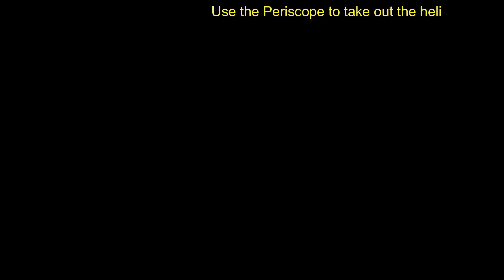Approach Vehicle: Kosatka - Walkthrough & Everything to Know 🌱 Cayo Perico Heist Prep | GTA 5 Online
Kosatka is a prep mission featured in Grand Theft Auto Online, and is a free roam mission that can be completed at any time while The Cayo Perico Heist strand is active. Kosatka is one of six missions within the Approach Vehicle category that is mandatory for completion, but becomes optional if another of the missions has been completed. Pavel briefs the player that El Rubio's island has an extensive sonar network, and that if they want to get close to the island in the Kosatka they will need to steal a sonar jammer. However, such equipment is only available from private military companies with contracts, and Merryweather Security is the only one around the state. Completing this Kosatka setup allows the player(s) to approach and leave Cayo Perico in the finale using the Kosatka.
The player is instructed to go to location of the test site around the northern side of the map, which Pavel cannot pinpoint the exact location of the submarine because it is jamming his own sonar. The player may encounter a patrol group on the water surface of the test site, consisting of a Buzzard helicopter and three Dinghy boats. The enemies on board will open fire at the player on sight or when attacked. Once there, Pavel advises them to swim underwater and find the device aboard the Merryweather submarine. An access Corona is visible on the top hatch on the sail of the submerged Ramius. Entering the hatch will spawn the player aboard at the aftmost hatch point. Once aboard, players must deal with Merryweather mercenaries while searching the submarine for the jammer device, which can be located either on the bridge, the torpedo room or the engine room. Several Merryweather supply crates can be found with pickups including Health, Body Armor, Gun Clip and Rebreathers. Upon finding the device they must return to where they entered the submarine, during which time they can pick up a rebreather mask if they are not wearing scuba gear. Once outside the submarine, players must bring the equipment to the Kosatka, with Merryweather Buzzard Attack Choppers pursuing them during the journey; they can remain underwater to avoid being fired upon, though only for a short while if they are using rebreather masks. Once aboard the Kosatka, the mission is completed.
Possible Locations: Paleto Cove, North Point or Mount Gordo.
Easy way to get the submarine Kosatka for the cayo perico heist finale. Delivering the sonar jammer.
Mr. Rubio's island has extensive sonar network. If we want the submarine to get close, we will need a deflector of some kind. This kind of thing is military tech, but luckily this is America, so of course there is private company with contract. Merryweather... you have heard of them? They have new submarine, latest model, well equipped. I know location of test, so we can start there. They must have what we need... I cannot see anything on sonar.
Steal sonar jamming equipment. This will allow your Kosatka to remain undetected off the coast of Cayo Perico. With your Kosatka submerged off the coast, approach the island undetected in scuba gear.